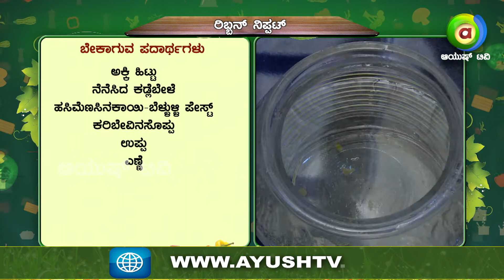Ribbon Nipattu || ರಿಬ್ಬನ್ ನಿಪಟ್ಟು || Dinakkondu Ruchi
ದಿನಕ್ಕೊಂದು ರುಚಿ is a beautiful cookery show that shows a lot of Cooking, Food and Entertainment.